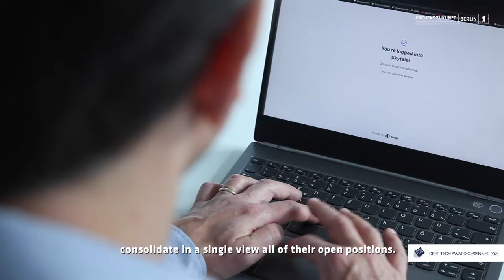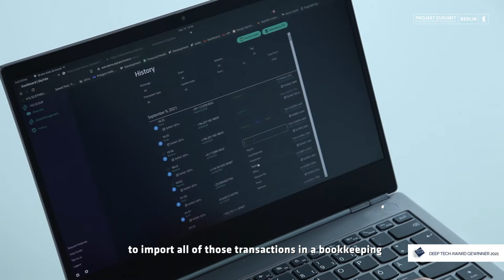Deep Tech Award Gewinner 2021: Skytale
Wir dürfen vorstellen: den Gewinner der Kategorie Blockchain - Skytale - und  dessen Gründer Enrico Mariotti. Skytale ist eine One-Stop-Shop-Finanzplattform für Blockchain-erfahrene Unternehmen zur einfachen Abwicklung von Finanzgeschäften mit Krypto-Assets. Wie genau das funktioniert und warum Berlin für Enrico der beste Ort zum Gründen war, erfahrt im Video.